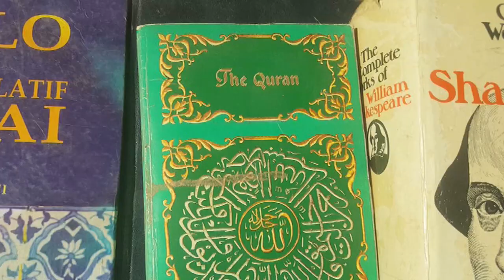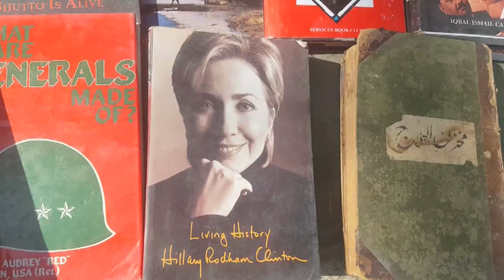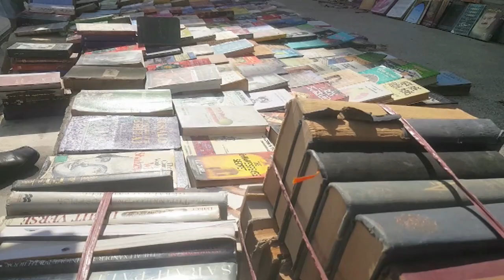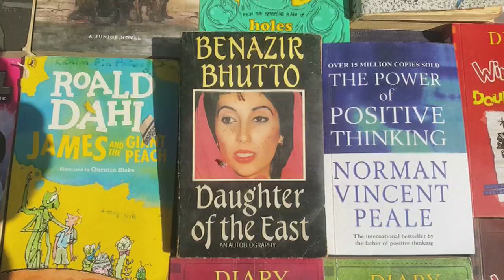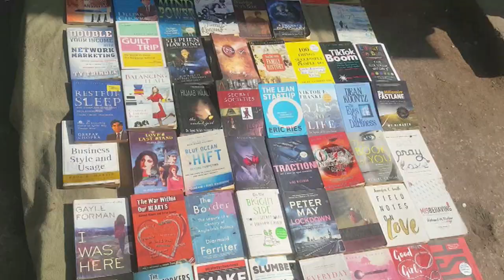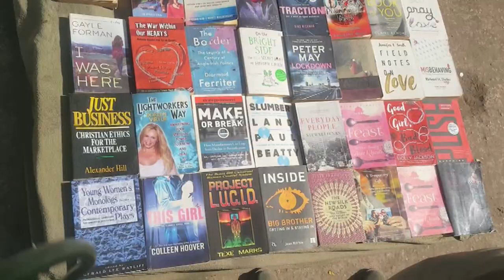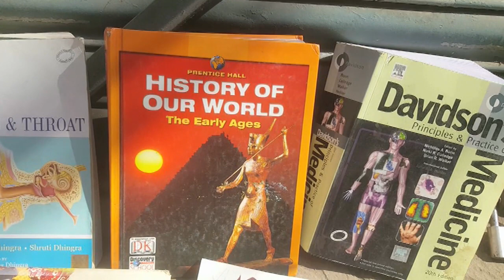Sunday Book Market | Cheapest Book Market in Karachi | Books ka Bazar | Book Street Karachi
Every Sunday at the Regal Chowk of the Empress Market area of Karachi, there is an old book market, where thousands of rare and rare books are available at very low prices.